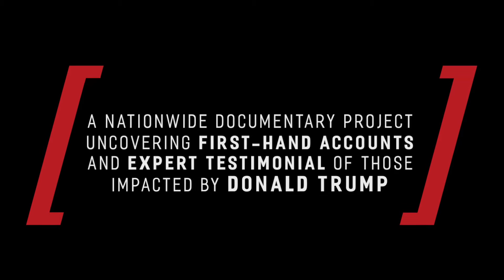The Trump Project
The Trump Project is a documentary project of Correct the Record that tells the stories, in their own words, of the men and women who have been impacted by Donald Trump’s career. It relies on research—including first-person accounts, expert testimony, news accounts of the time and document evidence—to tell these stories. Donald Trump’s decisions have hurt thousands of Americans for over 40 years. The videos here give voice to the people and communities who have lived with the consequences.